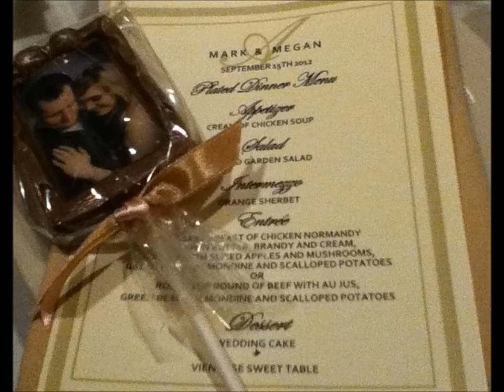Mark and Megan Auger 9/15/12